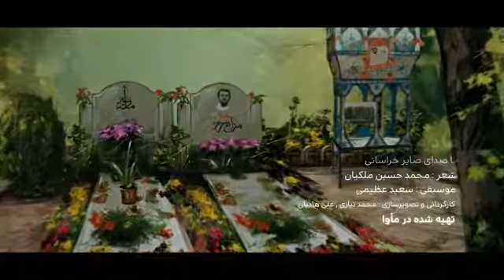نماهنگ مادرم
با صدای صابر خراسانی
شعر محمدحسین ملکیان
محصول مرکز آوای انقلاب اسلامی